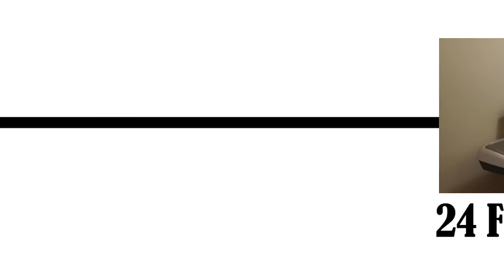Can My Dog Still Do All of His Tricks?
Over the past year, my dog Max has learned seven different tricks. Can he still remember them? I have no idea.